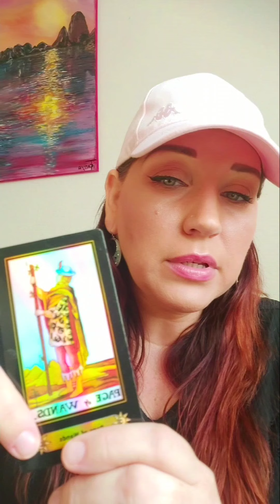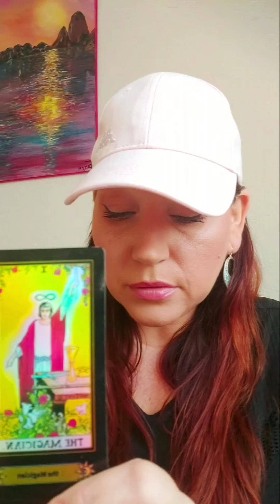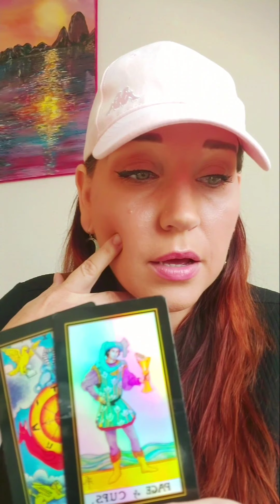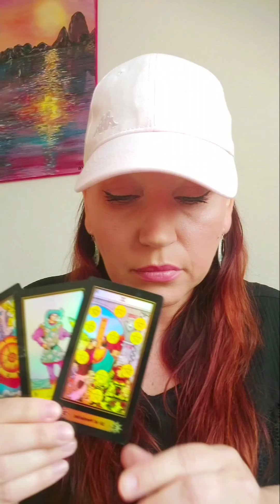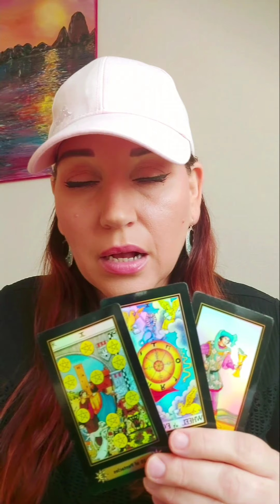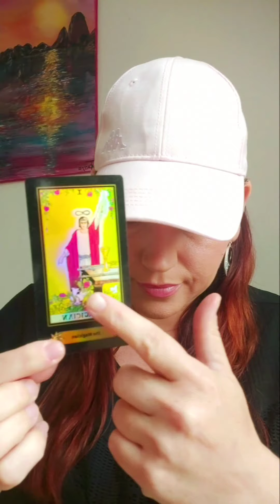Sagittarius ♐ Tarot 🔮 🌹roses, hard work paying off‼️tarot tarotreading sagittarius october #2021